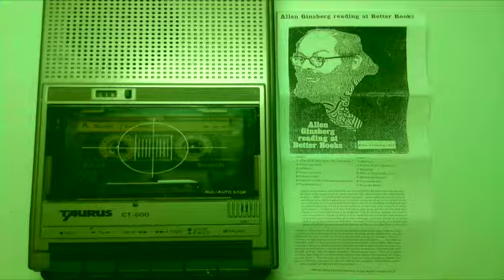Allen Ginsberg reading at Better Books - 1964 - PART 2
ALLEN GINSBERG READING AT BETTER BOOKS

CASSETTE AUDIO

transcription de la jaquette

Allen Ginsberg 1964

SIDE 1
1 Who Will Take Over The Universe ?
2 From Journals
3 Women
4 From Journals
5 Vulture Peak
6 Poem Around The Greek Jukeboxes
7 The Olympics

SIDE 2
1 Mantra
2 Music Of The Spheres
3 Morning
4 Why Is God Love, Jack ?
5 Moment Return
6 The Spectre
7 King Of May

Many of the poems Allen Ginsberg read at Better Books were introduced by him with comments on their nature. He introduced the reading by saying :
what I will be reading here tonight, since most everybody here is an editor of a little magazine or a friend, is caviar in a sense, which is to say writing which is not published, and which I do not know whether or not to publish because I do not know wether or not they are concerned. Also some poems written in the last five years and some written in the the last few months in Czechoslovakia and Poland.
The first four poems on side 1 were described :
most of these I’ll be reading are writings from journals so are therefore not poems, they are writings, with the faults of writings rather than the perfection of posey.
Track 5 : Vulture Peak is in India near where Buddha pronounced the Diamond Sutra and the Flower Sermon.
Track 6 : Paerama is a small village outside of Piraeus near Athens, with a great many jukeboxes and Greek boys dancing to the jukeboxes, mostly Bazouki music, which is the contemporary music of Greece.
Track 7 : There’s a big beat group in Prague called The Olympics… in Czechoslovakia, like in London there are young beautiful blond kids, with long, long hair down to their shoulders and gangs of screaming twelve-year-old teenagers that come to theatres in the centre of Prague, and whistle and shriek and go into fainting ecstasies listening to them. This is a poem written listening to the Olympics, which also means Olympians or Gods, as you know.
The track on side 2 had no introductions except the Mantra which opened the second half of the reading. This Allen called'… an example of Tibetan concrete poetry.

Better Books 92-94 Charing Cross Road London WC2